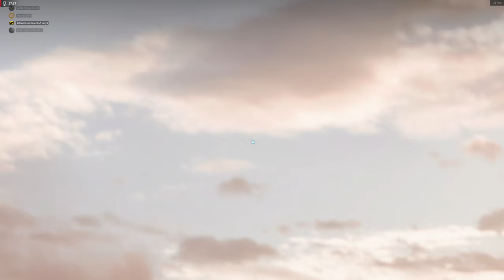2K60 Battlefield 2042 discarded Epic Tank sla